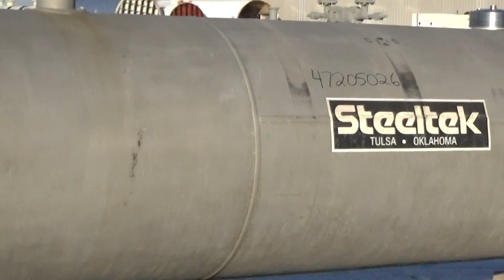Unused- Steeltek 6 Pass "U" Tube Heat Exchanger - stock # 47205026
Unused- Steeltek 6 Pass "U" Tube Heat Exchanger, 3,068 Square Feet, Type BKU, Size 30/48-240, Horizontal. 304L Stainless steel shell rated 350 psi/Full Vacuum at -55 to 150 degrees F. (379) 3/4" Diameter x 20 long 304L stainless steel tubes rated 318 psi/Full Vacuum at -55 to 150 degrees F. 304L Stainless steel tubesheet and head. Openings shell: (2) 6", (2) 3", tubes: (2) 6". Saddle mounted. Serial# 08S-2416, National Board# 2027, built 2009.